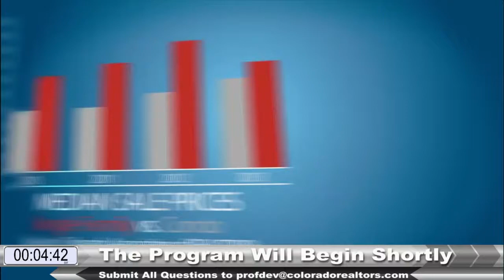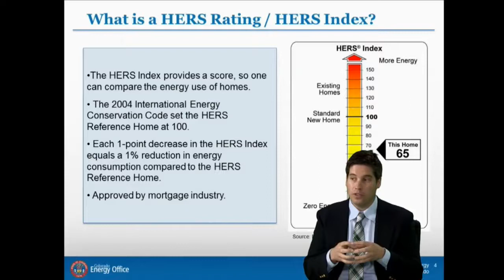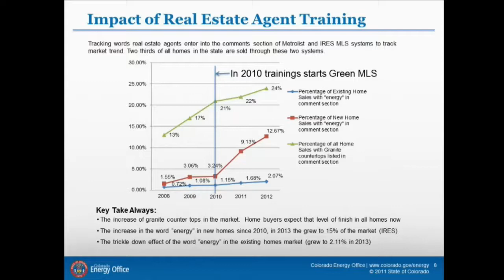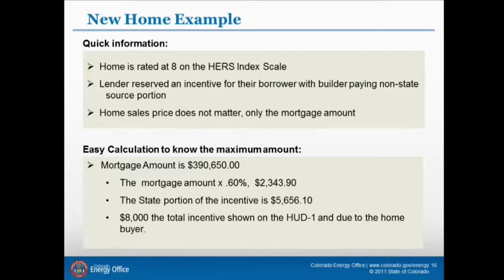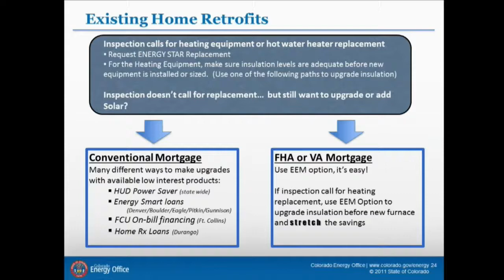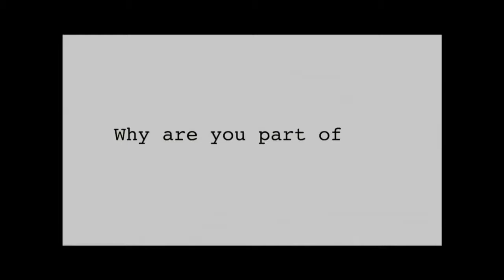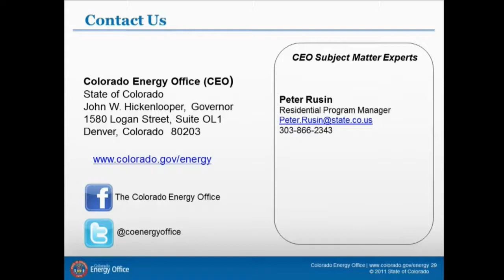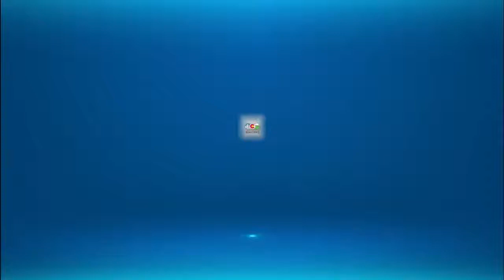Colorado Energy Office Update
CAR Livestream Webcast, May 7, 2014.